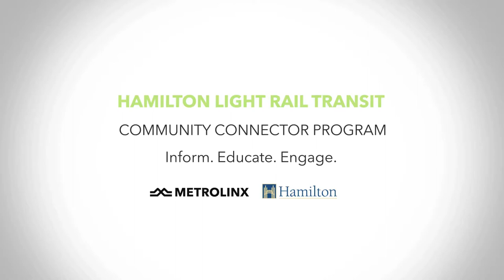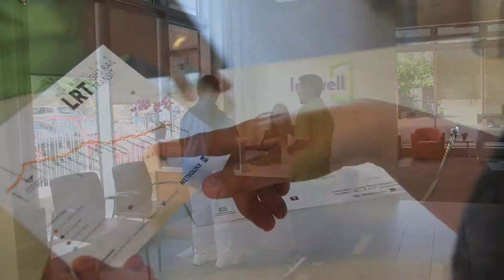Community Connectors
An overview of the Hamilton LRT Community Connector program.